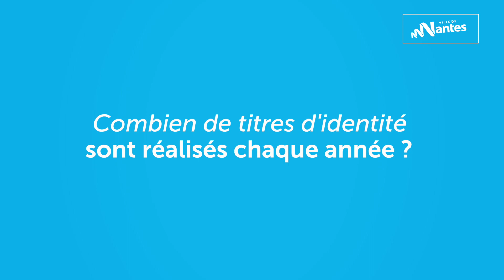Comment sont réalisées vos pièces d'identité à Nantes ?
La réalisation d'une carte d'identité ou d'un passeport peut prendre jusqu'à plusieurs semaines. Réda Hajjaj, agent de la Ville de Nantes, vous explique les différentes étapes de production, de la prise de rendez-vous à la transmission en mairie du titre d'identité.